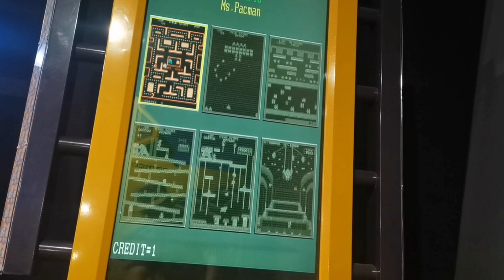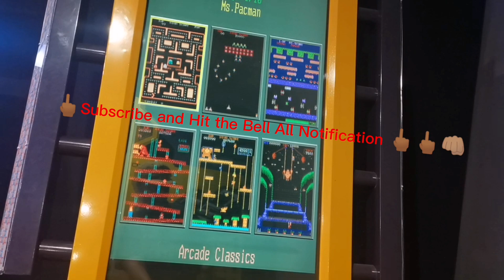Pac Man Arcade Time Out Zone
Hi I Just Edited On Cap Cut

I Was Playing Pac Man